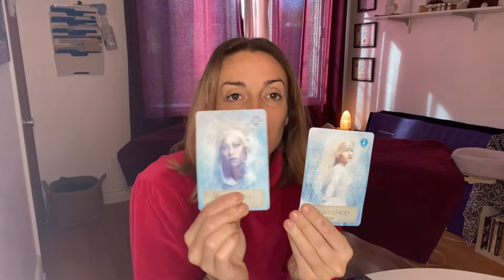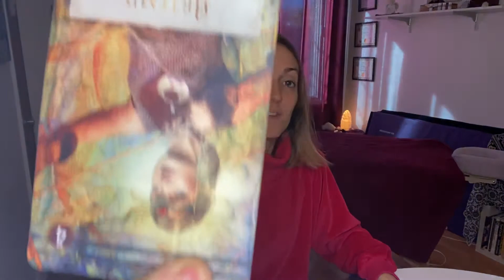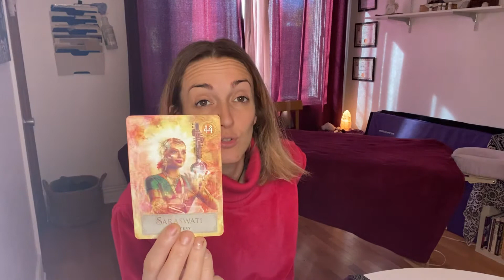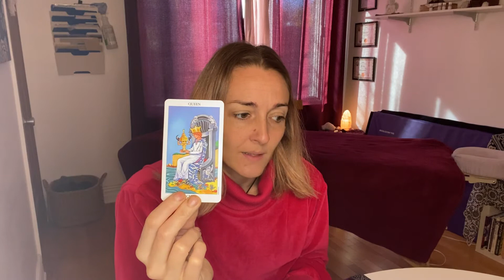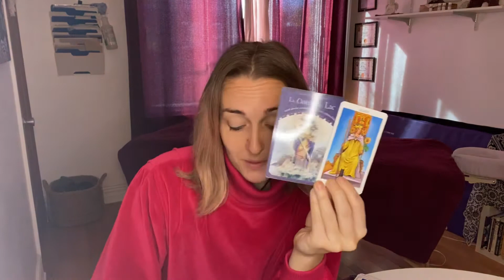♏️ Scorpion ♏️ Novembre 2021- Restaurer sa solidité dans la terre ! « J’ai suis ce qu’il faut ». 🤩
Sophie